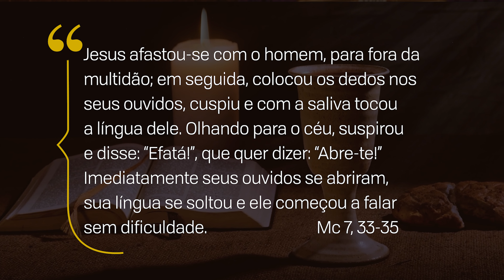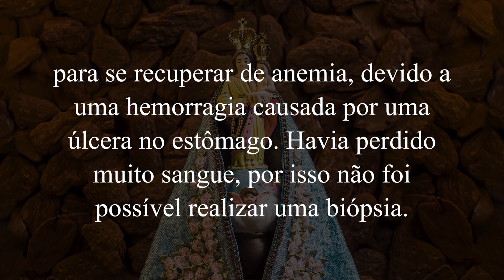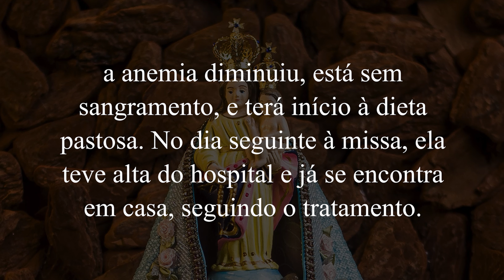Diário do Rocio 10/03/2023: Tempo de ouvir a voz de Deus